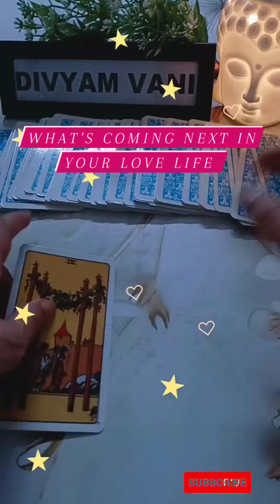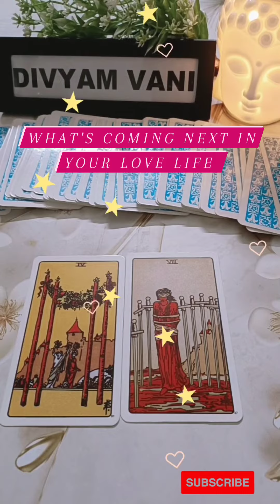What's Coming Immediate Next In Your Love Life 💕divyamvani